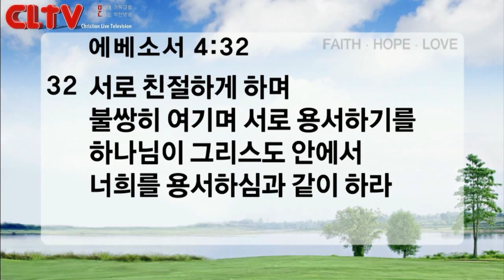CLTV파워메시지(HD)_2015.7.12_신촌교회(조동천목사)_'용서의 삼각관계'